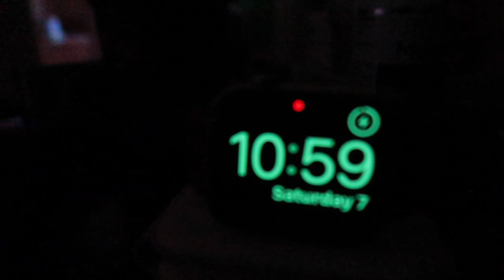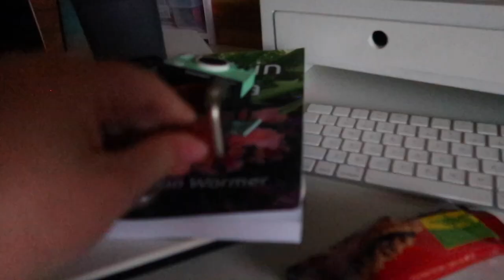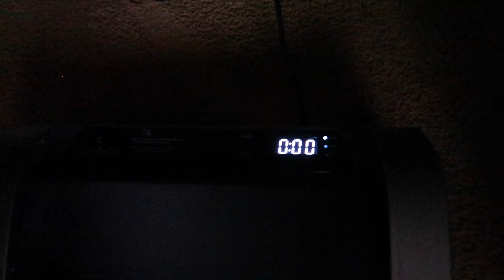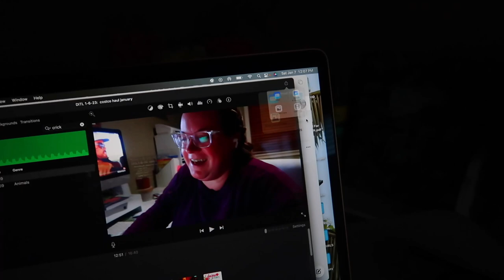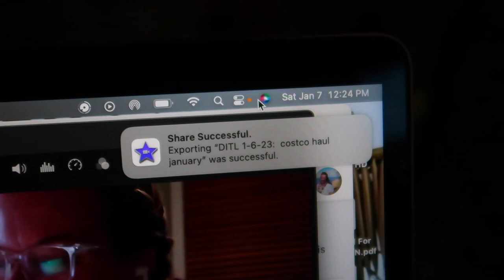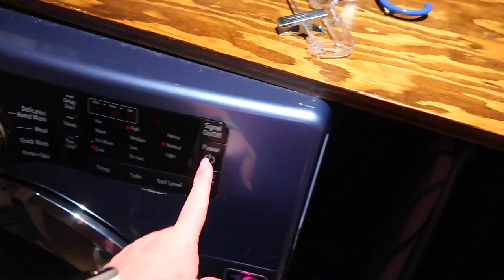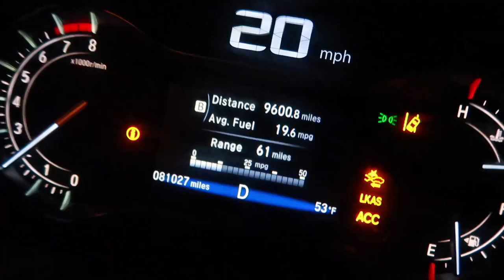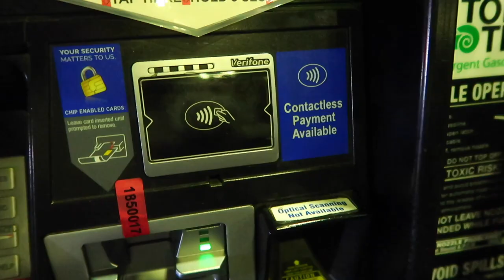SPEND A QUIET DAY WITH ME | WHAT A MOM OF 4 DOES ALL DAY | DITL OF A MOM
AMAZON FAVORITES:

LUG TRAVEL BAG:

MICROFIBER BEACH (TRAVEL) TOWELS:

GoPro HERO9 BLACK CAMERA:

Canon PowerShot G7X Mark II Digital Camera:

Monitor Stand Riser Desk Organizer:

Bookshelf for Desktop Storage:

ART MARKER SET:

CURRENT PHONE CASE:

FETCH APP -2000 BONUS points w/ REFFERAL CODE:
5KKJA